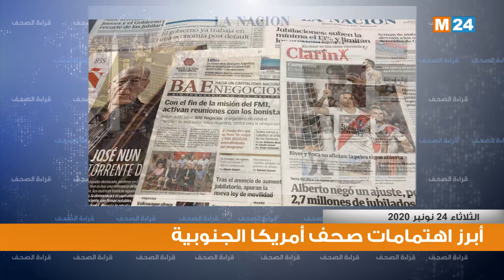قراءة في أبرز اهتمامات صحف أمريكا الجنوبية